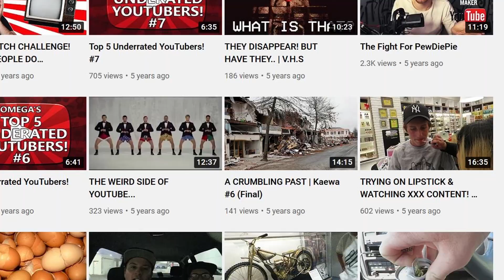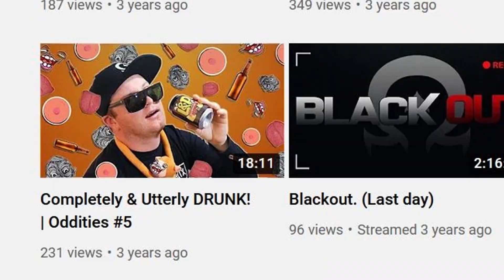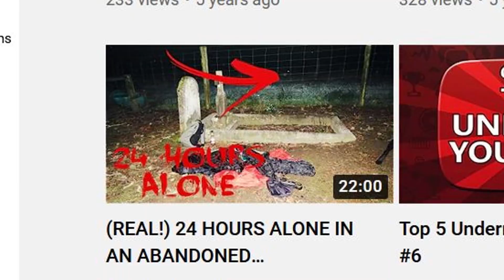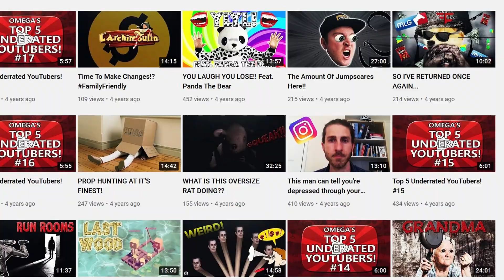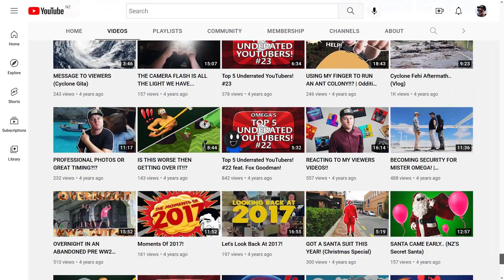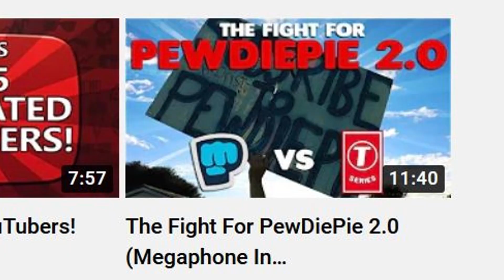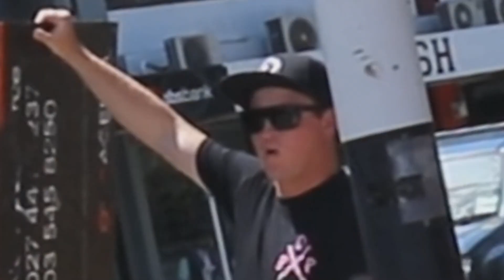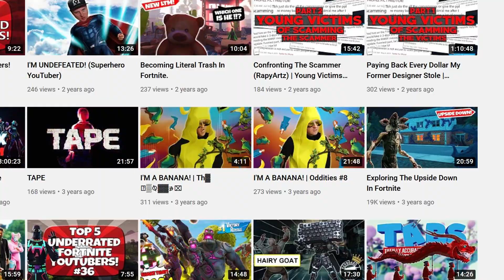Reacting To Omega's Old Videos!! (kinda leaked a PRIVATE VIDEO)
You think Omega will be annoyed? 😅

📩 Submit your own channel to the series! ..or maybe a friend!??

🎬SUGGESTED VIDEOS
Don't forget to watch 📽 my other videos. Please check them out :